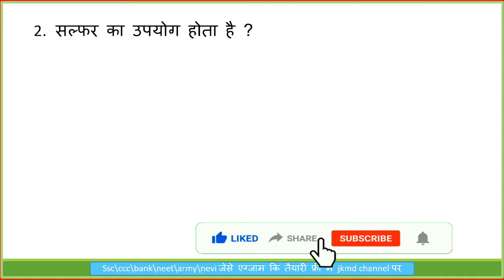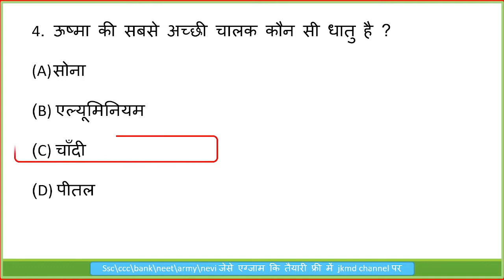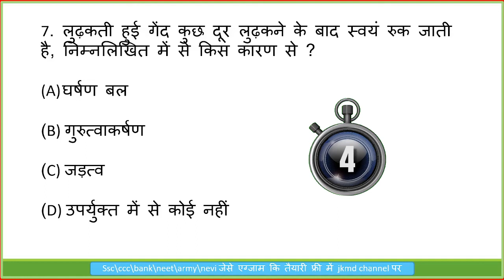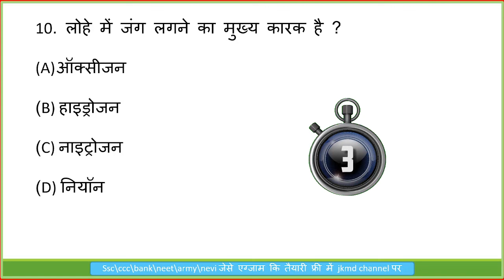GK Question || GK In Hindi || GK Question and Answer || GK Quiz || jkmd GK STUDY || GK Questions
jkmdGK Question || GK In Hindi || GK Question and Answer || GK Quiz || jkmd GK STUDY || about this video

GK Question || GK In Hindi || GK Question and Answer || GK Quiz || BR GK STUDY || GK Questions ||

jkmd1. GK
2. General Knowledge
3. Important GK Questions and answer for 4. Competitive Exams
5. Quiz Test
6. br gk study
7. Important gk
8. Quiz test
9. competitive quiz
10. competitive general knowledge
11. GK in Hindi
12. general knowledge quiz
13. quiz questions
14. general knowledge questions
15. gk quiz
16. general knowledge questions with answers
17. gk question in hindi
18. GK Question Answer
19. India GK
20. hindi gk
21. samanya gyan
22. gk questions
23. india gk in hindi
24. 2021 gk questions and answers
25. lucent gk
26. lucent gk
27. lucent gk in hindi video
28. lucent GK in hindi
29. lucent geography in hindi
30. lucent geography
31. geography gk question
32. geography gk in hindi
33. lucent 1000 question
34. lucent 1000 prashn
35. lucent gk ka nichod
36. lucent gk important question
37. lucent gk important question in hindi
38. lucent gk important topics
39. lucent ka nichod science
40. lucent for ssc cgl
41. lucent for ssc
42. lucent for railway
43. geography gk
44. lucent mcq
45. lucent mcq in hindi
46. lucent book gk
47. gk
48. gk questions and answers
49. gk question
50. general knowledge
51. br gk study
52. gk questions
53. g k
54. general knowledge question
55. g k questions and answers
56. gk ke question
57. question
58. general knowledge questions and answers
59. samanya gyan
60. g.k questions in hindi
61. gk question answer
62. sarkarinaukarigk​​​​​
63. gk ke sawal
64. knowledge
65. question answer
66. general knowledge questions
67. gk knowledge
68. जनरल नॉलेज
69. जीके
70. gk quiz
71. g.k
72. gk ka question
73. ips question and answer
74. gk
75. gk question
76. gk afroz
77. gk questions
78. gktoday
79.gk tricks
80. gk study adda
81. gk video
82. gk live
83. gk by kumar Gaurav sir
84. gk by khan sir
85. gk today current affairs
86. question
87. सामान्य ज्ञान
88. general knowledge ke question
89. gk knowledge
90. gk dijiye
91. general class
92. general knowledge ki video in hindi
93. general knowledge gk
94. general knowledge questions and answers
95. General knowledge video
96. General knowledge 2021
97. general knowledge for kids
98. general knowledge quiz
99. general knowledge ke question
100. BRGKSTUDY​​​​​
101. GK
102. gk question
103. gk questions and answers

DISCLAIMERGK Questions ||gk questions and answers
most brillaint answeres of upsc ips ias intervie
some amazing interresting gk questions and answere...
interesting fact
gk question
gk questions
gk
gk in hindi
general knowledge
general knowledge question and answeres
competitive exams
gk for comptitive exams
current affairs
lucent gk
best gk
ips interview questions and answere
ias question and answeres
ias
ips
upsc
upsc exam
ias interview question in hindi
interesting fact
gk question
gk questions
gk
gk in hindi
general knowledge
competitive exams
current affairs
lucent gk
best gk
ias
ips
upsc
upsc exam